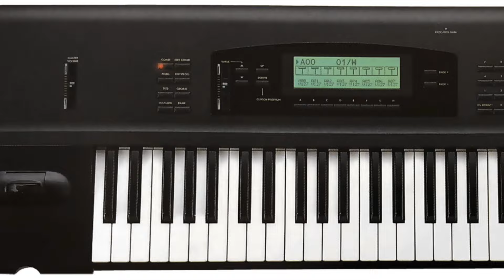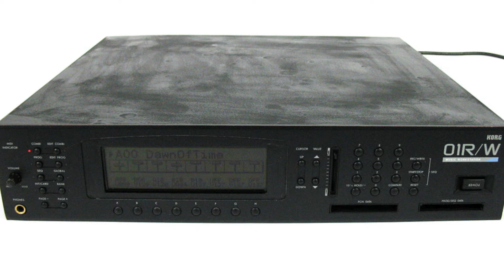Corona - The Rhythm Of The Night - Full Breakdown (updated)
Q: Your videos are just slideshows! I expected a huge studio full of synthesizers, you playing them, and all the sounds and a pony!
A: I’m completely blind. And I don’t have a pony.

Q: Your mixing and mastering are not like the original! I expect it all to be perfect!
A: My channel is about synthesis and sound design. Creating sounds. My channel is not about mixing and mastering. My mixing is done to illustrate how sounds work together. My mastering only serves the purpose of making my videos sound okay on most gadgets. And I don’t have a pony.

Q: I still expect perfect visuals, perfect mixing and mastering to go with your sound programming and design work!
A: If you want to sponsor all of it, you know where to reach me. We'll rent the most expensive yacht, stuff it with synths, SSL mixing desk, mixing and mastering pros, camera people, and maybe even a pony. Travel around the world and make videos about me programming synths. It’s the only logical thing to do.

~Hedge